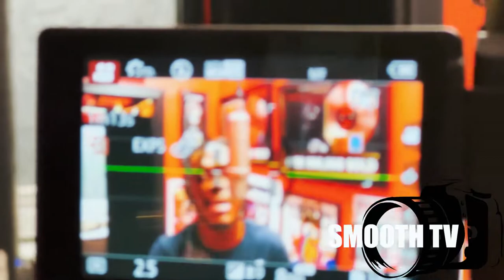MoneyMakingMatt x Nook BTS Live “ Performance “ ( Offical Video )